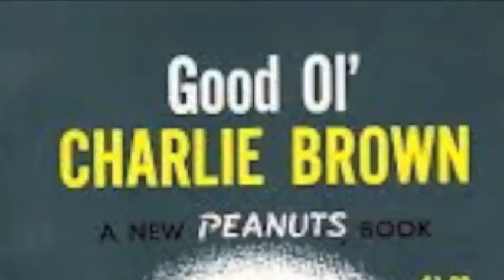My top 5 comic strips of all time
my favorite comic strips I've read in the newspaper and in books.